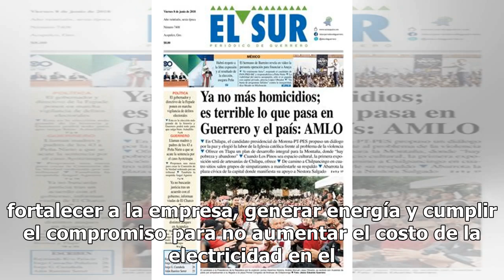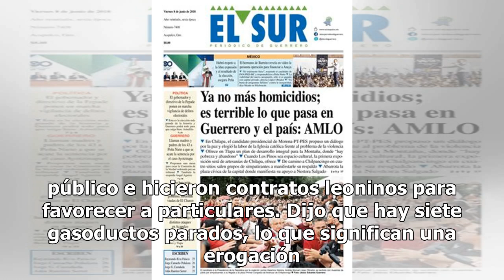AMLO pide a empresas revisar contratos abusivos con la CFE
La Comisión Federal de Electricidad se ha debilitado, lo que ha afectado a los mexicanos, pues antes era exitosa y ahora sólo genera la mitad de lo que se consume, por lo que el gobierno federal tiene un plan para fortalecer a la empresa, generar energía y cumplir el compromiso para no aumentar el c...